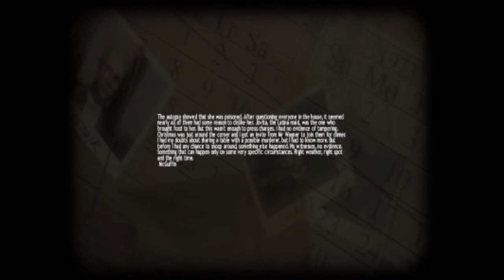Lucius Walkthrough Part 4 - Eat Healthy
DT's Part 4 walkthrough of Lucius the stealth/horror game featuring the six year old antichrist protagonist.

My Review!